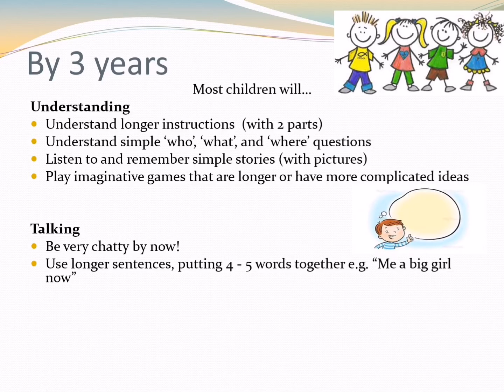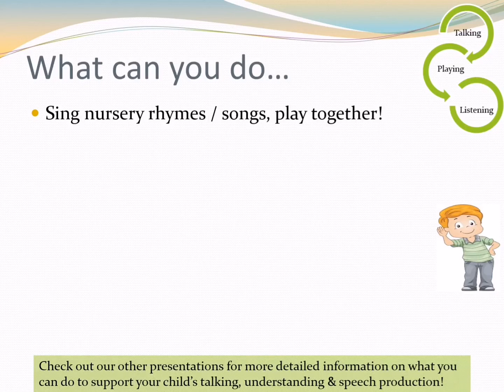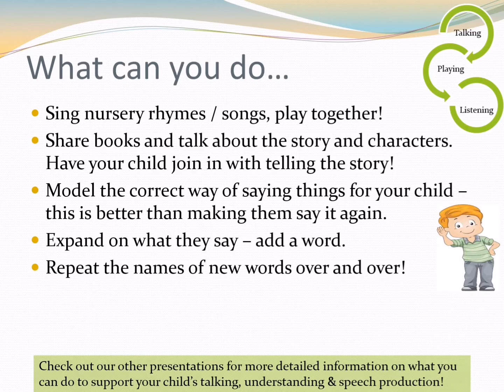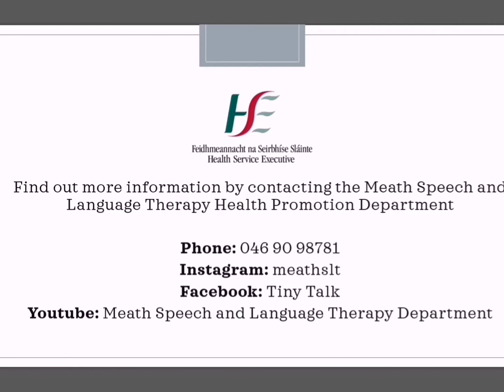What to expect by 3 years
Meath HSE Speech and Language Therapy Department bring you: What to expect by 3 years?

Every child develops at their own rate. As a parent, it can be difficult to know when we should access speech and language therapy support for our child or when they just need a bit more time to develop their skills.
Expected milestones by age are used as a general guide to evaluate when a child may benefit from some extra support to bring on a certain skill. If your child has reached a certain age and is not presenting with the skills described for their age- it might be worth monitoring their progress for a few weeks and considering a referral to speech and language therapy services if there is limited improvement over time.

You can contact your local speech and language therapy service if you have any concerns about your child's speech and language development.

For information on how to support your child's speech and language development at home, you can follow Meath HSE Speech and Language Therapy Department on Instagram: @meathslt or Facebook: Tiny Talk.
You can also check out our Meath Speech and Language Therapy Youtube channel for useful and informative videos and presentations.